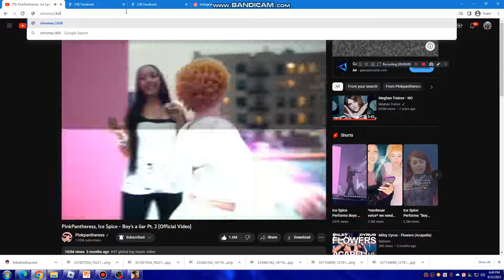& Boy Liar.Pt 2 Has Chrome WSOD